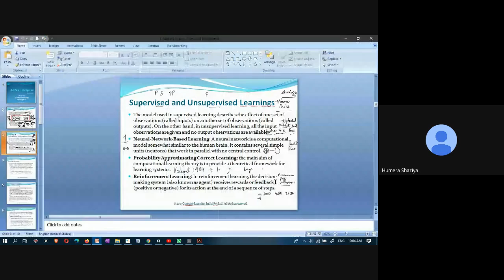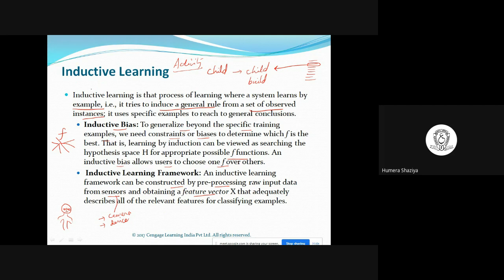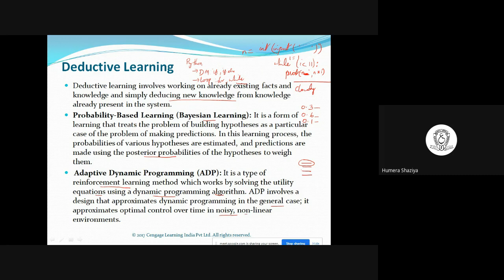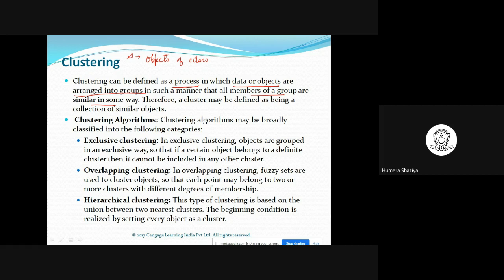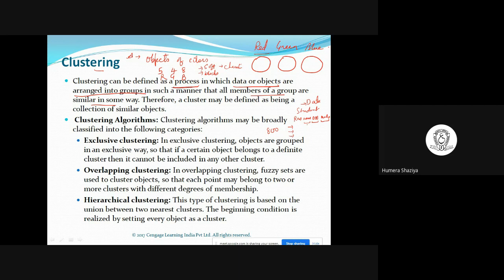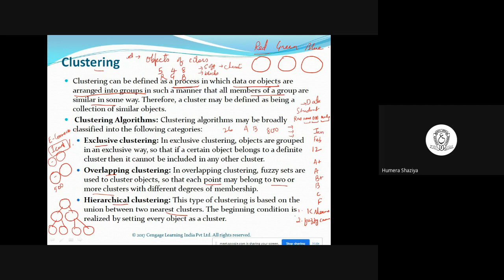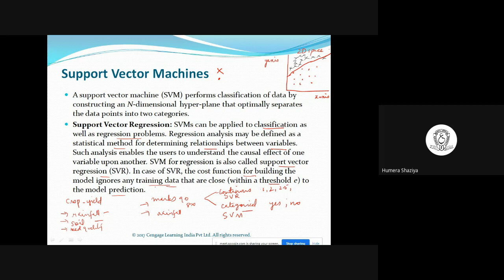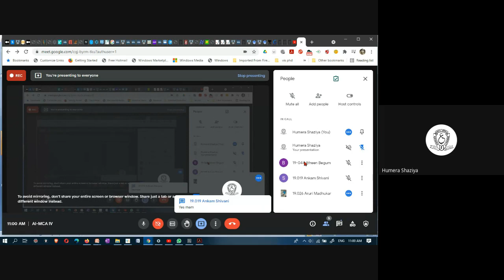AI 8 6 21 Clustering